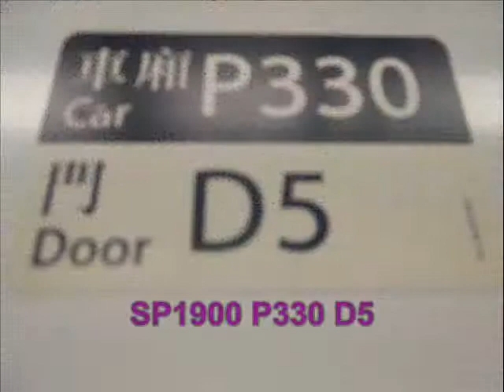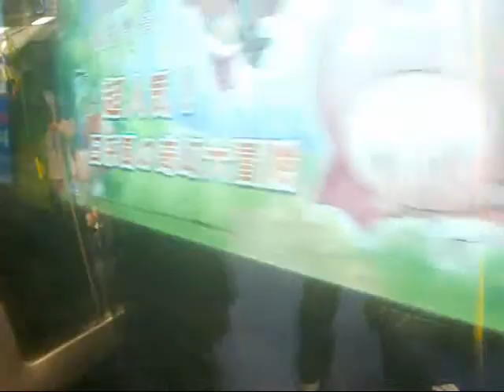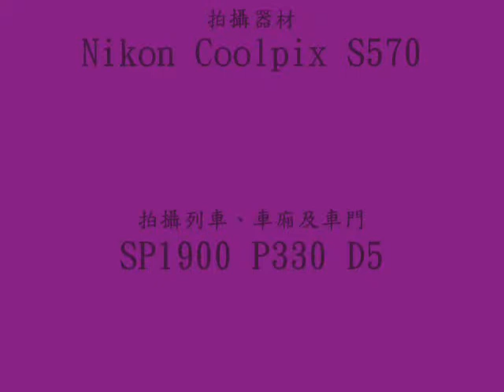西鐵綫 P330 柯士甸至南昌(AUS-NAC)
西鐵綫SP1900(P330)行走西鐵綫柯士甸站至南昌站
本車廣播的音量較細，同時亦可留意一下列車於通過中性區斷磁以及重新激磁時所發出的聲響
很遺憾的說，本人今日乘搭本車以及P342的時候，發現兩車的強勁拍子機聲己經完全消失了，應該是曾經進行大修。現在若果想在西鐵綫乘搭有強勁拍子機聲的車的話，就只能夠選擇P304這架車了，但P304的強勁拍子機聲摩打是位於集電弓下面的，並不是在D/U1門、接駁M304那邊的。若想享受這摩打的刺激感覺的話，便要選對位置，不要選錯位了。
本片版權屬JamesA259290擁有，如需使用作公開或私人用途，請先得JamesA259290的同意及批准，違者必究。